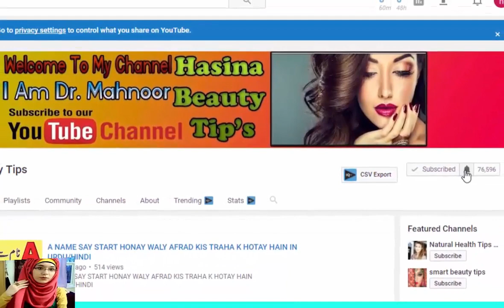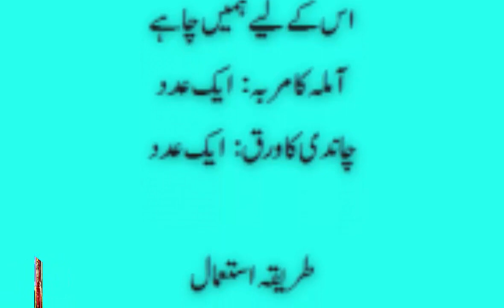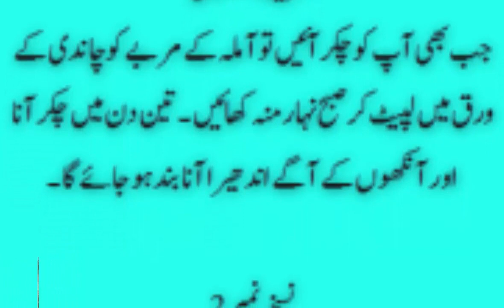CHAKKAR ANAY KA ILAJ IN URDU/CHAKKAR Q ATAY HAIN /CHAKKAR ANAY KI AHAM WAJAHA IN URDU/HINDI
hassina beauty tips provides you all kind of problems and solutions related for beauty tips,for skin,hair,face whitening tips and all types of solution about beauty and also health problems like all types of disease solution by home remedy and also benefits of natural fruits and treatment by all disease from herbal and desi ilaj like womens problem and this solution and also weight loss tips, and islamic wazaif, rohani wazaif ,marriage wazaif, pregnency wazaif and all wazaif are available on my channel hassina beauty tips and also khwab ki tabeer

C NAAM SAY START HONAY WALAY  K LOGO  KI PERSONALITY K BARAY MEIN JANIYE

HOW TO GET RID OF MOSQUITOS BITES/MACHAR KO GHAR SAY BHAGAYNA KA BEHTREEN TARIKA

IN URDU/HINDI

PERSONALITY OF THOSE PEOPLE START THE NAME WITH B LETTER
IN URDU/HINDI

A NAME SAY START HONAY WALY AFRAD KIS TRAHA K HOTAY HAIN IN URDU/HINDI

RIZQ MEIN BARKAT K LIAY WAZIFA/ BEHISAB RIZQ K LIAY KHAS WAZIFA/WAZAIF IN URDU

HONEY AND WALNUTS BENEFITS FOR HEALTH IN URDU/HEALTH TIPS IN URDU

KALA JADO KHUTUM KERNAY KA TARIKA/WAZIFA/OR BANDISH  KI KAT /HER KISM K JADO KI

KAT IN URDU/HINDI
SAFAR UL MUZAFFER K MAHINAY MEIN ASMANI BALAON SAY BACHNAY K LIAY BEHTREEN AMAL

I

QAD BARHANY KA NUSKHA/HOW TO INCREASE HIGHT FAST IN ONE DAY  BY YHIS METHOD IN

URDU/HINDI

SAFAR K MAHINAY KI FAZILLAT/SAFAR K MAHINAY K NIWAFIL/SAFAR K MAHINAY KI HAQIAQT

IN URDU/HINDI

JO MANGO GAY WO MILLAY GA , IZAT DOLLAT ,SHORAT ,BUS AIK KAM KER LAIN ALLH SAB

KUCH ATTA KERTA HAI

KAT

HOME WHITENING TIPS IN URDU/TUBE LIGHT KI TRAH RANG GORA KERAIN  SHEHAD MEIN YE

CHHEZE MILLA KER

ORAT OR MARD SHADI K BAD MOTAY OR SEHAT MAND Q HO JATAY HAIN AHAM WAJA MANZAREAM

PER AGAI

khwabo ki shezadi mahimma  choudry  ki wo real pics jin ko dekh ker app kano ko

hath lagain gay

WAZAIF IN URDU/ AMEER HONAY KA WAZIFA /BE PANAHA RIZQ MEIN IZAFAY K LIAY WAZIFA

WEIGHTLOSE TIPS IN URDU/ HOW TO WEIGHT LOSE FAST BY THIS DRINK  IN 4 DAYS  BY

HOME REMEDIES